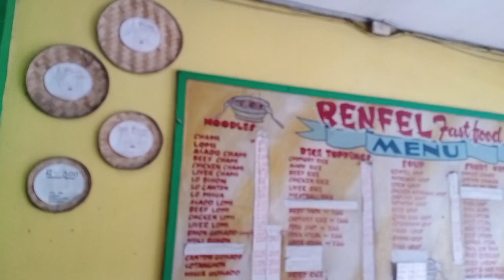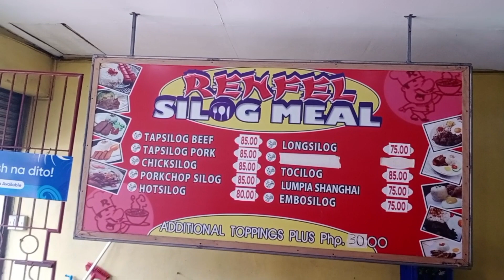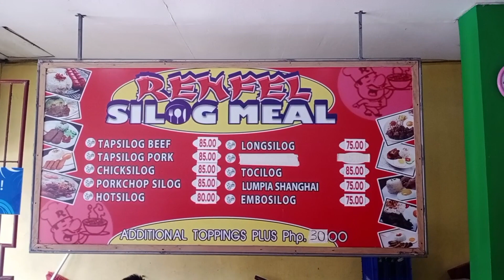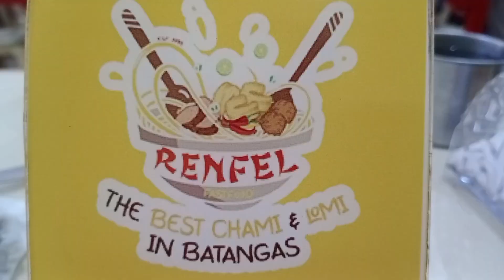Renfel Lomi & Chami Lipa Batangas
The best Chami and Lomi in Batangas Renfel